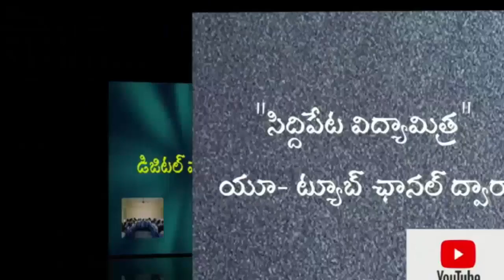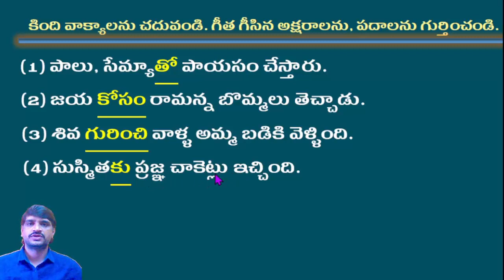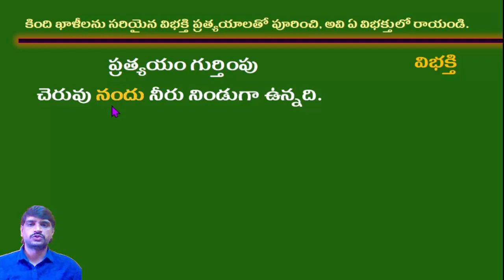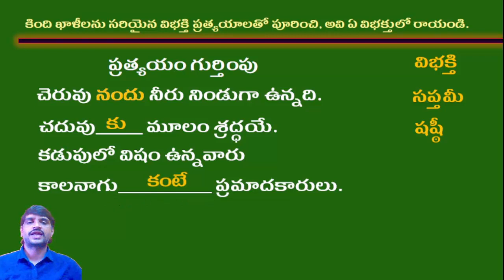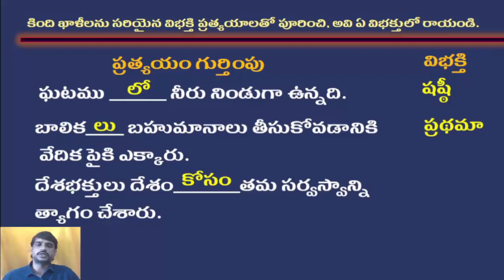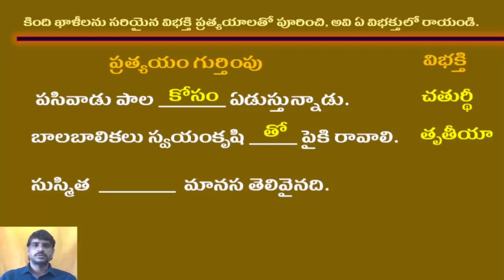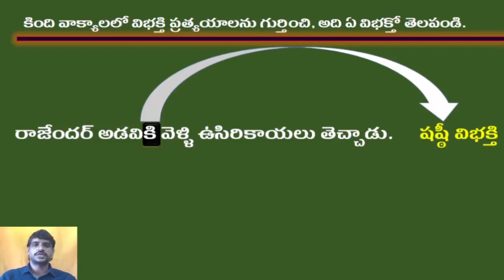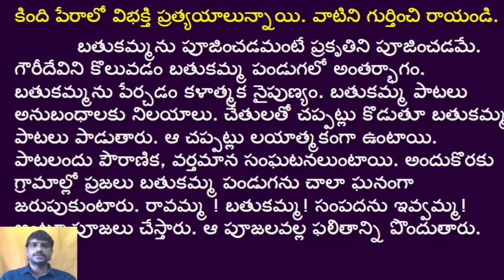DAY 16 BRIDGE COURSE LEVEL IV TELUGU Vibhakthi